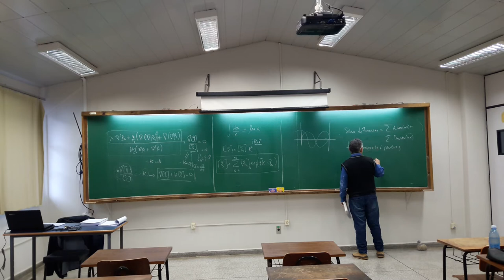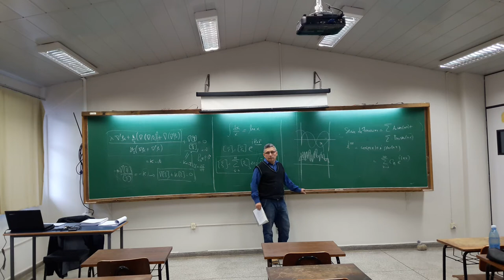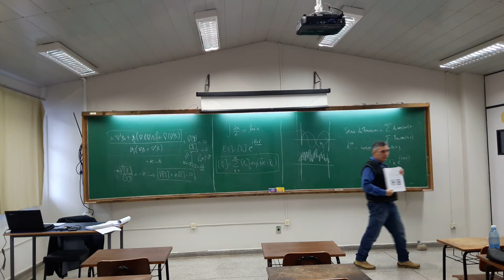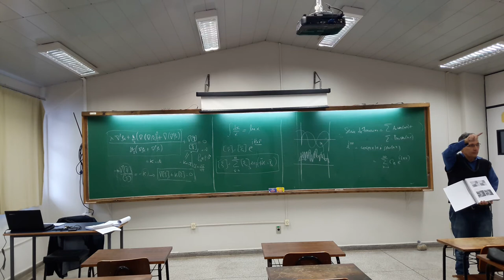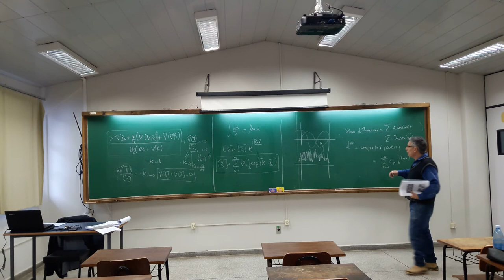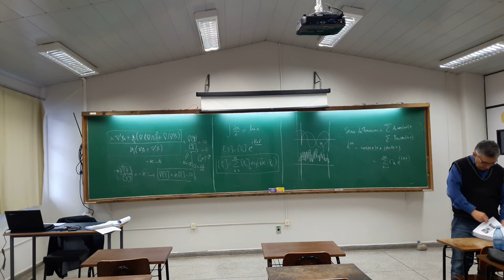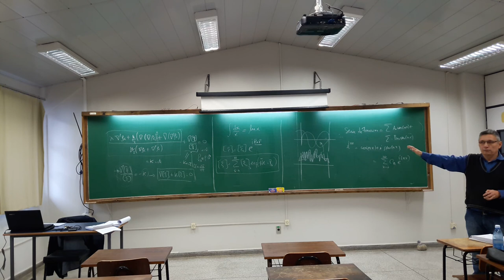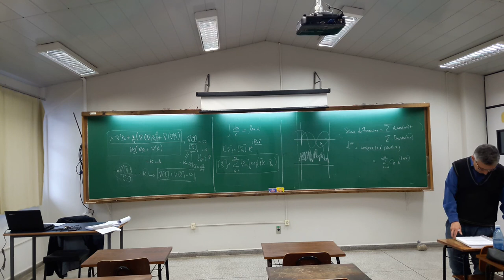4a Aula Mecanica da Fratura Fractal 3_5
Nesta quarta aula descreve-se a...